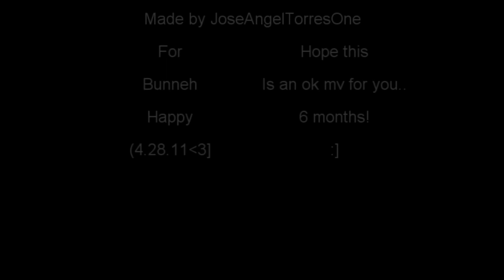Cody Rhodes and Layla El - Two is Better Than One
I Love this song, and these people.